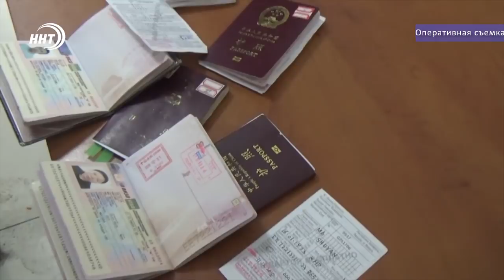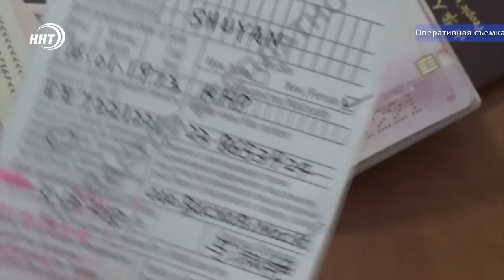Около 150 мигрантов выявили в Дагестане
Около 150 нелегальных мигрантов выявили в Дагестане. Оперативники проверили 5 адресов, нашли разрешения на работу. Среди них работники теплиц, строители, а также официанты с поварами. Подробнее в сюжете Патимат Ханаповой.